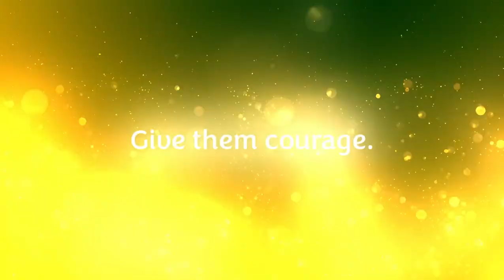Meet the Founders - Figmentation Podcast Ep: 1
Figmentation Video Podcast. Meet the founders and learn what they believe make Figmentation different.

Special Thank you Desert Focus Productions